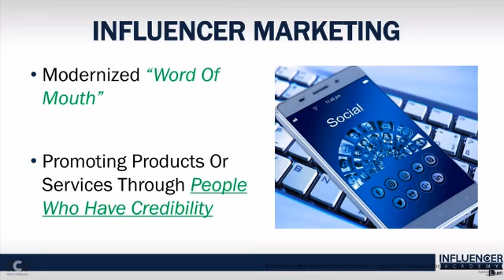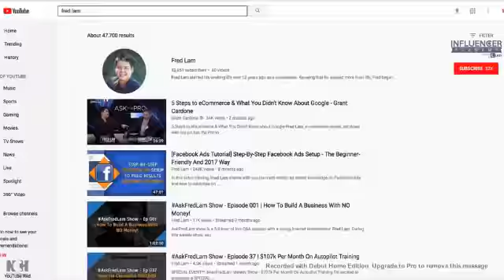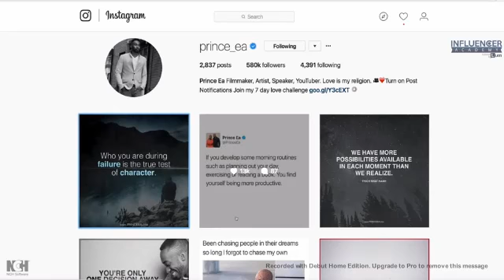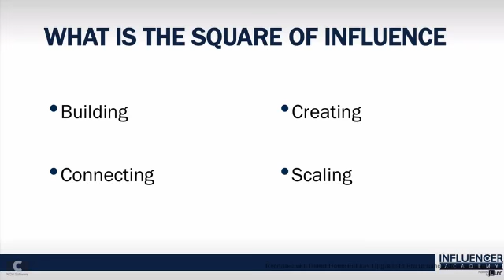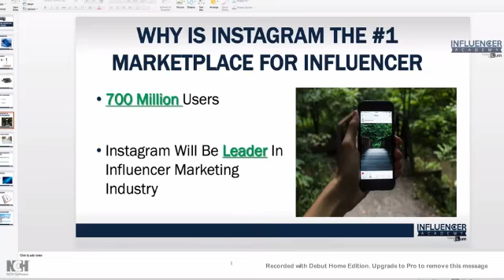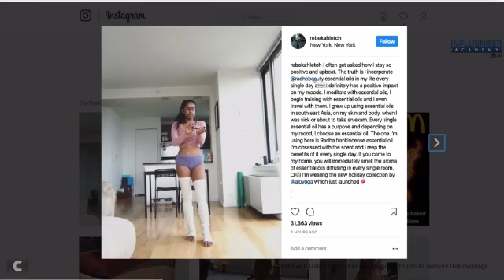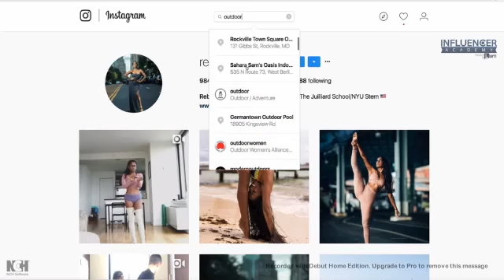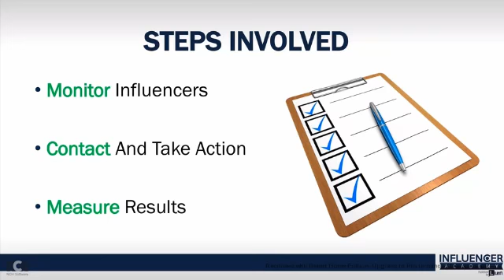V1 What is Influencer Marketing